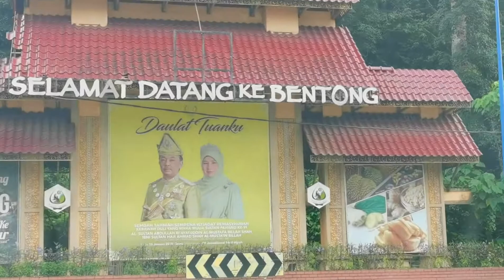文冬，我来啦。进入文冬高速。文冬很多好吃的。文冬鱼豆腐豆皮， 榴莲，小吃，烤鱼鸡蛋卷。文冬山清水秀大瀑布凉爽宜人。高速高度落差很大开车谨慎。汽车自驾游旅行旅游，马来西亚吉坡坡KLCC。Bentong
Bentong, I am coming. Enter Bentong Expressway. Bentong has a lot of delicious food. Bentong fish tofu tofu, durian, snacks, grilled fish and egg rolls. The beautiful waterfalls in Bentong are cool and pleasant. The high-speed height difference is very large. Traveling by car by car, KLCC, Keipopo, Malaysia. Bentong